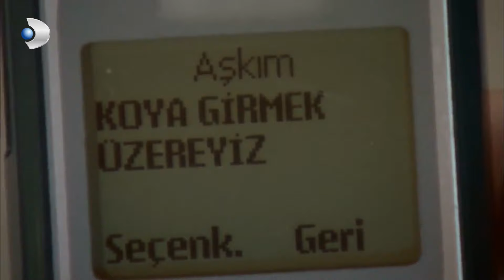Fatmagül, Mustafa'yı Karşılamaya Gitti - Fatmagül'ün Suçu Ne? 1. Bölüm